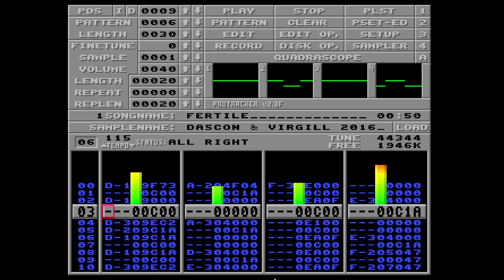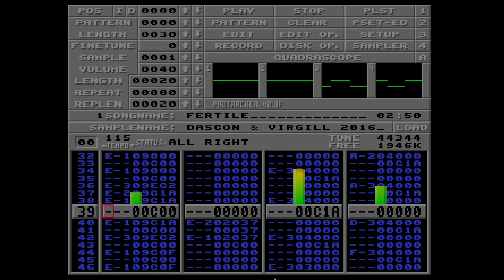Amiga Music: Fertile By Dascon & Virgill.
A Chiptune style Amiga tracker module by Dascon & Virgill, released at Chiperia in 2016.